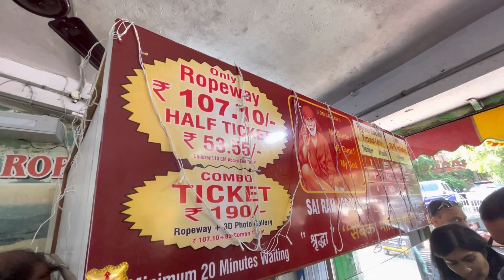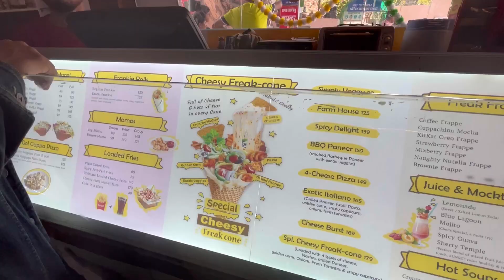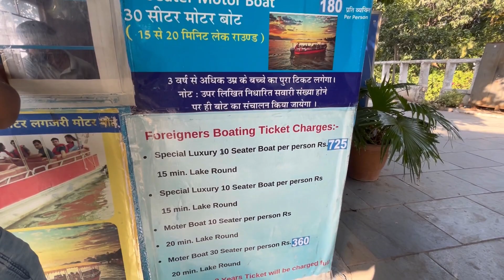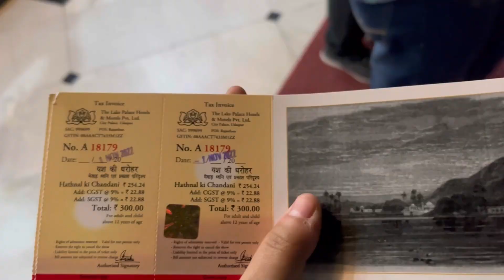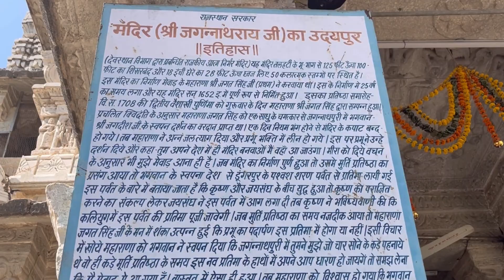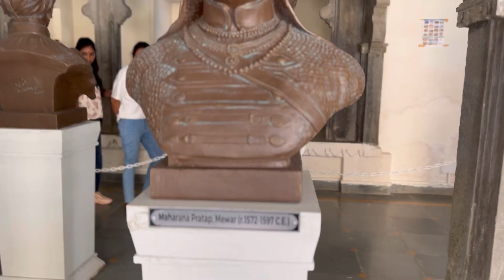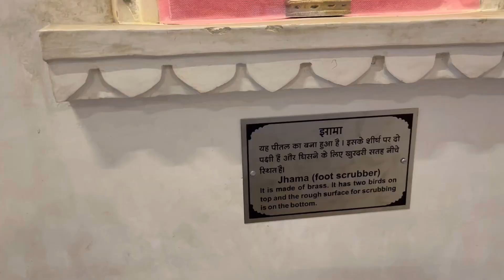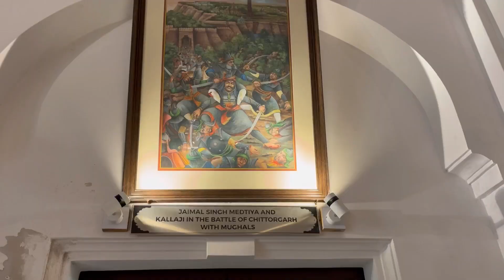Places to visit in Udaipur Part 3 | City Palace Boating | Karni Mata Mandir | Ghats | Chetak Express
Video is about tour of Udaipur Rajasthan. It will capture City Palace Boating ,Light and Sound Show , Ambrai Ghat , gangaur ghat , Jagdish Temple , Begore Ki Haveli and  more . My experience in Chetak Express Train for a return to Delhi .I visited these places in two days.I have also capture my Chetak Express Train journey to delhi.